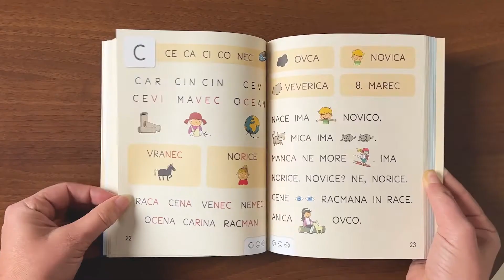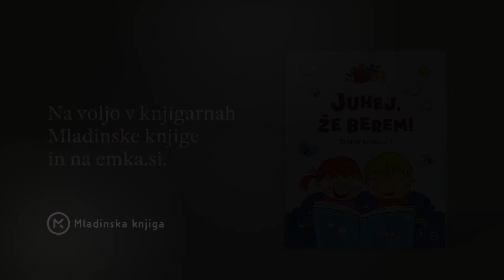Dr. Alenka Rot Vrhovec o Juhej, že berem!, bralni knjižici 1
Bralna knjižnica Juhej, že berem! otrokom olajša prve korake v svet branja. Učenje tehnike branja s pomočjo knjižice temelji na zlogovalni metodi. Hitrejše in lažje učenje omogočajo obarvani zlogi. Bralno knjižico odlikujejo:
- Razvijanje tehnike branja se začne že pri prvi obravnavani črki.
- Otrok napreduje v branju postopoma in sistematično: najprej bere zloge, potem besede, nato povedi oz. krajše besedilo.
- S pomočjo ilustracij spontano razvija besedišče ter tehniko branja in branje z razumevanjem.